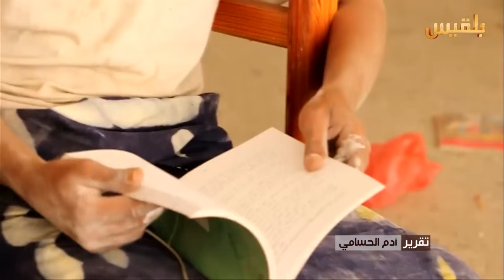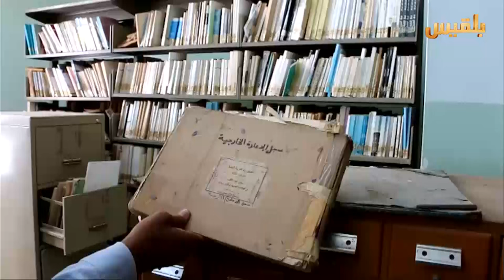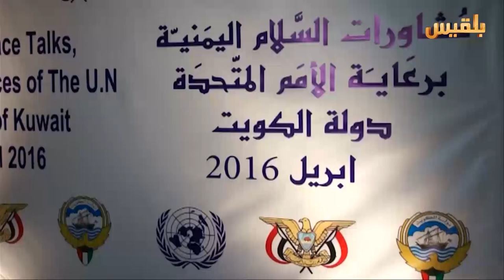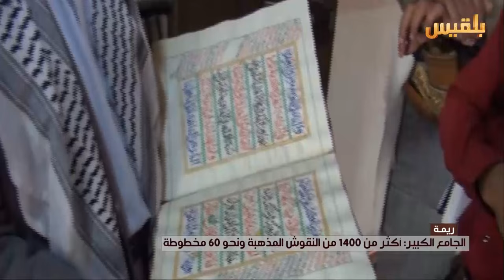نشرة اخبار الساعة الخامسة | 25-4-2016 | تقديم: بشير الحارثي